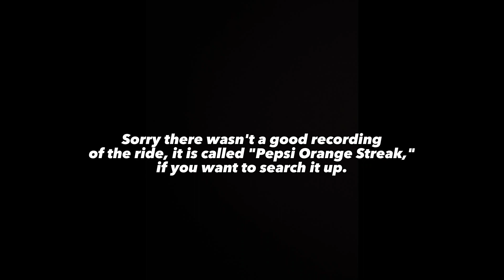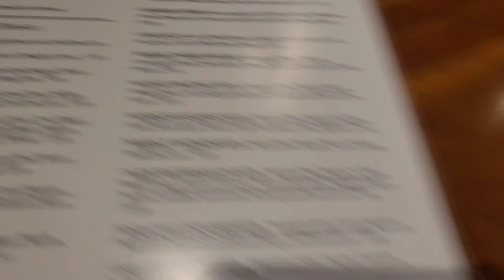I went to the Biggest Mall in America!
Hope you guys enjoyed this vlog. There will be another one posted soon!